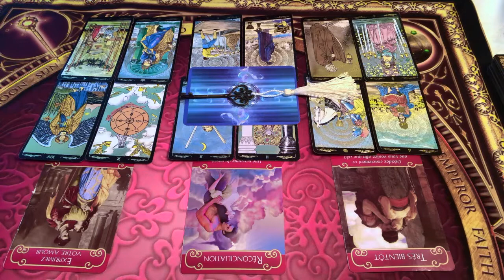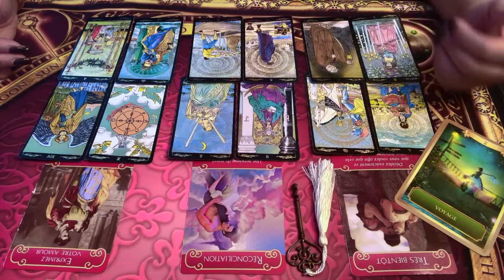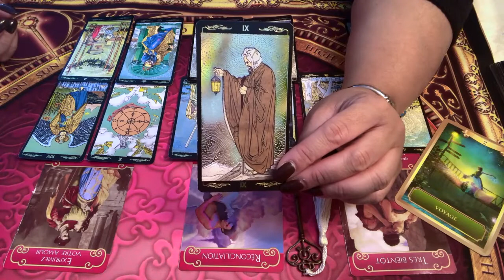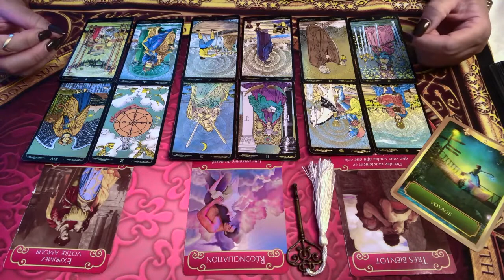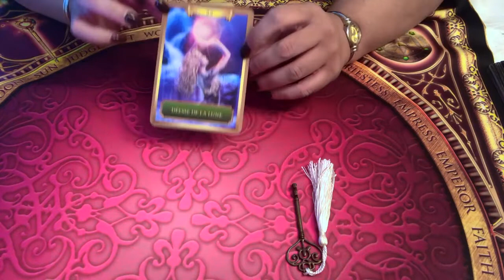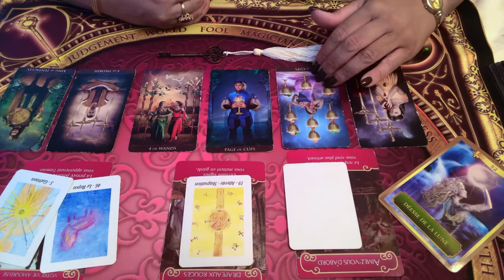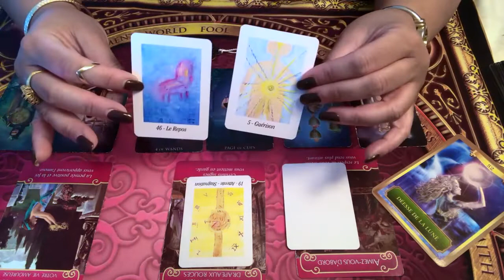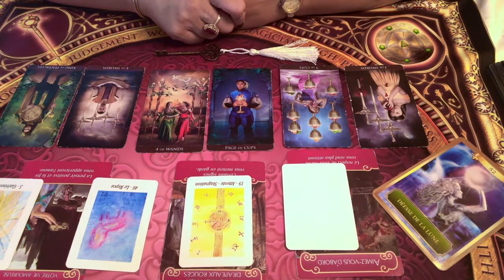VERSEAU - Énergies sentimentales Décembre 2019